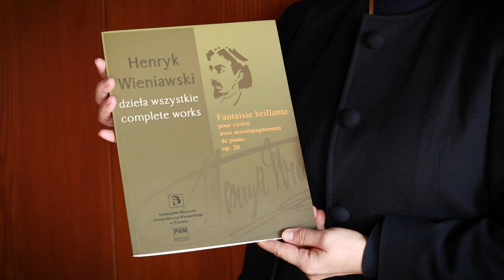Gambler of a Virtuoso (English subtitles) | Hazardowy wirtuoz | Episode 2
Wieniawski's Vibes' - episode 2
Henryk Wieniawski Musical Society in Poznań begins a series of film lectures on Henryk Wieniawski, the greatest Polish violinist in history. A feature film has not been made about his life yet. It's a pity! For he was the king of the violin and the king of life. A gambling virtuoso, for whom playing and music were the biggest addiction. Frankly speaking, Henryk Wieniawski visited all the places that were within his reach. His life is one big journey saturated with interesting events and experiences. You can build a number of separate stories about each of them. There would be many of them. In the meantime, we will try to intrigue you and introduce you to those elements of Henryk Wieniawski's life that seem extremely attractive to us - the most vibrating, restless, fascinating! Hence, the title of our series: “Wieniawski’s Vibes". With this video we begin presentation of a man whose life and work were truly extraordinary. Counting on your approval, looking forward to your presence and constructive feedback, let us begin. Do stay with us.

"Wibracje Wieniawskiego" - odcinek 2
Towarzystwo Muzyczne im. Henryka Wieniawskiego w Poznaniu rozpoczyna cykl filmowych wykładów o Henryku Wieniawskim, najwybitniejszym polskim skrzypku w historii. O jego życiu nie nakręcono jeszcze filmu fabularnego. A szkoda! Bowiem był to król skrzypiec i król życia. Hazardowy wirtuoz, dla którego granie i muzyka były największym uzależnieniem. Henryk Wieniawski był praktycznie wszędzie, gdzie można było być w czasach, w których żył. Jego życie to jedna wielka podróż nasycona interesującymi zdarzeniami, przeżyciami. O każdym z nich zbudować można oddzielną opowieść. Byłoby ich bardzo wiele. Tymczasem my spróbujemy zaciekawić Państwa i wprowadzić w te elementy życia Henryka Wieniawskiego, które wydają nam się wyjątkowo atrakcyjne - te najbardziej rozwibrowane, niespokojne, fascynujące! Stąd tytuł naszego cyklu - „Wibracje Wieniawskiego”. Niniejszym filmem rozpoczynamy prezentację człowieka, którego życie i twórczość były wyjątkowe. Liczymy na Państwa przychylność, obecność, dobry feedback. Bądźcie z nami!

konkurs.wieniawski.pl